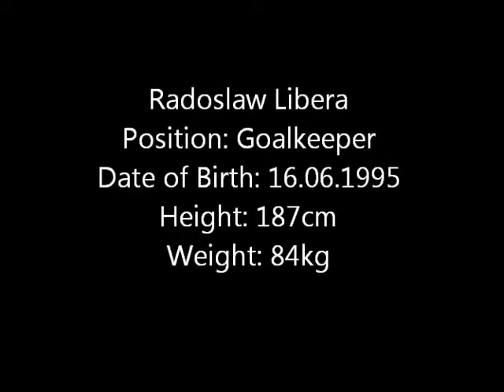Radoslaw Libera - Goalkeeper 2014/2015